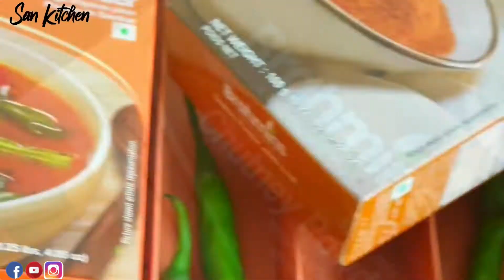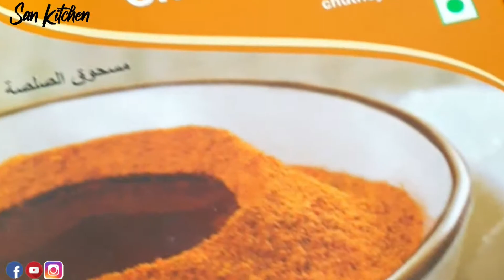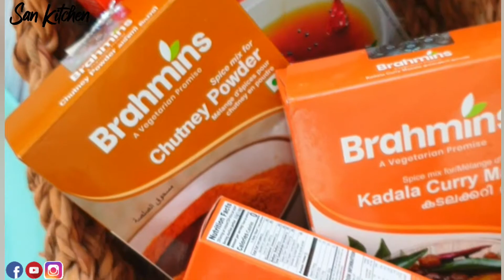Idli Tikka bites with Rasam Shots | Fusion Recipe | San Kitchen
This Recipe was done trying with Brahmins Rasam Powder and Brahmins Chutney Powder.
A fusion Recipe.

Ingredients:
𝐁𝐫𝐚𝐡𝐦𝐢𝐧𝐬 𝐂𝐡𝐮𝐭𝐧𝐞𝐲 𝐏𝐨𝐰𝐝𝐞𝐫 -𝟐𝐭𝐛𝐬𝐩
𝐈𝐝𝐥𝐢 𝐦𝐞𝐝𝐢𝐮𝐦 𝐬𝐢𝐳𝐞𝐝 𝐜𝐮𝐭 𝐭𝐨 𝐜𝐮𝐛𝐞𝐬 - 𝟐 𝐜𝐨𝐜𝐨𝐧𝐮𝐭 𝐨𝐢𝐥 - 𝟐 𝐭𝐛𝐬𝐩
𝐜𝐮𝐫𝐫𝐲 𝐥𝐞𝐚𝐯𝐞𝐬 - 𝟏 𝐬𝐭𝐫𝐚𝐧𝐝
𝐂𝐡𝐞𝐫𝐫𝐲 𝐓𝐨𝐦𝐚𝐭𝐨𝐞𝐬 - 𝟑
𝐎𝐧𝐢𝐨𝐧 𝐜𝐮𝐛𝐞𝐝 - 𝟏/𝟐
𝐆𝐫𝐞𝐞𝐧 𝐜𝐚𝐩𝐬𝐢𝐜𝐮𝐦 𝐜𝐮𝐛𝐞𝐝 - 𝟏/𝟐
𝐒𝐚𝐥𝐭 𝐭𝐨 𝐭𝐚𝐬𝐭𝐞
 𝟏 𝐭𝐬𝐩 𝐜𝐨𝐜𝐨𝐧𝐮𝐭 𝐨𝐢𝐥 𝐥𝐢𝐠𝐡𝐭 𝐟𝐫𝐲𝐢𝐧𝐠

Preparation :
𝐇𝐞𝐚𝐭 𝐜𝐨𝐜𝐨𝐧𝐮𝐭 𝐨𝐢𝐥 𝐢𝐧 𝐚 𝐧𝐨𝐧-𝐬𝐭𝐢𝐜𝐤 𝐩𝐚𝐧 𝐚𝐧𝐝 𝐨𝐧𝐜𝐞 𝐡𝐨𝐭 𝐚𝐝𝐝 𝐭𝐡𝐞 𝐦𝐮𝐬𝐭𝐚𝐫𝐝 𝐬𝐞𝐞𝐝𝐬, 𝐜𝐮𝐫𝐫𝐲 𝐥𝐞𝐚𝐯𝐞𝐬. 𝐀𝐝𝐝 𝐁𝐫𝐚𝐡𝐦𝐢𝐧𝐬 𝐂𝐡𝐮𝐭𝐧𝐞𝐲 𝐩𝐨𝐰𝐝𝐞𝐫 𝐚𝐧𝐝 𝐭𝐡𝐞 𝐢𝐝𝐥𝐢 𝐜𝐮𝐛𝐞𝐬.𝐒𝐞𝐚𝐬𝐨𝐧 𝐰𝐢𝐭𝐡 𝐬𝐚𝐥𝐭.
𝐌𝐢𝐱 𝐠𝐞𝐧𝐭𝐥𝐲 𝐭𝐢𝐥𝐥 𝐭𝐡𝐞 𝐢𝐝𝐥𝐢𝐬 𝐚𝐫𝐞 𝐜𝐨𝐚𝐭𝐞𝐝 𝐰𝐢𝐭𝐡 𝐭𝐡𝐞 𝐜𝐡𝐮𝐭𝐧𝐞𝐲 𝐩𝐨𝐰𝐝𝐞𝐫.𝐑𝐞𝐦𝐨𝐯𝐞 𝐭𝐨 𝐚 𝐩𝐥𝐚𝐭𝐞.

Assembling: 𝐎𝐧 𝐭𝐡𝐞 𝐬𝐤𝐞𝐰𝐞𝐫 𝐭𝐡𝐫𝐞𝐚𝐝 𝐚 𝐩𝐢𝐞𝐜𝐞 𝐨𝐟 𝐜𝐚𝐩𝐬𝐢𝐜𝐮𝐦 𝐭𝐡𝐞𝐧 𝐨𝐧𝐢𝐨𝐧 𝐭𝐡𝐞 𝐜𝐮𝐛𝐞𝐝 𝐢𝐝𝐥𝐢,𝐚𝐧𝐝 𝐜𝐡𝐞𝐫𝐫𝐲 𝐭𝐨𝐦𝐚𝐭𝐨. 𝐇𝐞𝐚𝐭 𝐚 𝐩𝐚𝐧 𝐚𝐧𝐝 𝐚𝐝𝐝 𝐜𝐨𝐜𝐨𝐧𝐮𝐭 𝐨𝐢𝐥 ,𝐥𝐢𝐠𝐡𝐭𝐥𝐲 𝐟𝐫𝐲 𝐭𝐡𝐞 𝐢𝐝𝐥𝐢 𝐭𝐢𝐤𝐤𝐚 𝐛𝐢𝐭𝐞𝐬. 𝐄𝐧𝐣𝐨𝐲!